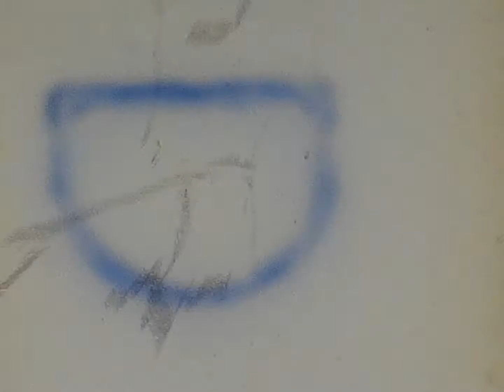Alcorn - Christmas 1960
Mema and Poppy visit and video Imogene, Jacque; then Maureen, Lynda, Bill.  This may be the first 8mm movie in our family.  It appears bicycles may have been a popular gift in Midland and Odessa, Texas 1960.

In this video, seated at the dinner table, is Lillie Angelina Atkins Martin, Mema's mother. My generation generally refers to her as Great Mema. She was born January 26, 1877, in Ben Ficklin, Tom Green County, Texas. Her parents are Orrin Harrison Atkins (b. 1841) and Martha Mary Baker (b. 1842). She married David Davis Martin on June 17, 1891. They had eight children: Ida Gertrude (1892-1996), Claude Dee (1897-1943), Mary Agnes (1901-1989), Cecil A. (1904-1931), Archie David (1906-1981), Clarence (1909 to ?), Elsie Margueritte "Mema" (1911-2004) and Lily Alice (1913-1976). Lillie Angeline Atkins Martin died on July 1, 1962, and is buried in Midland, Texas.